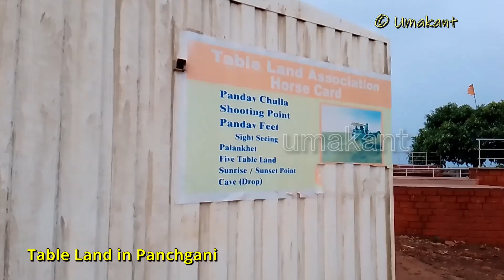Revisiting Table Land in Panchgani